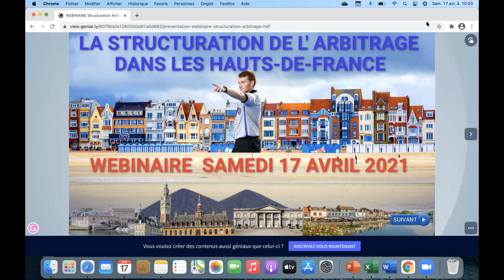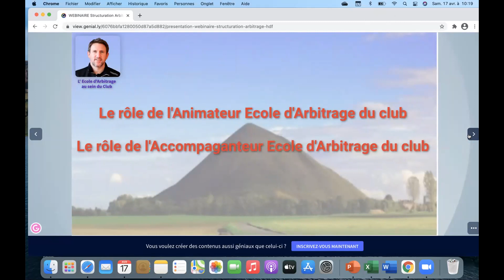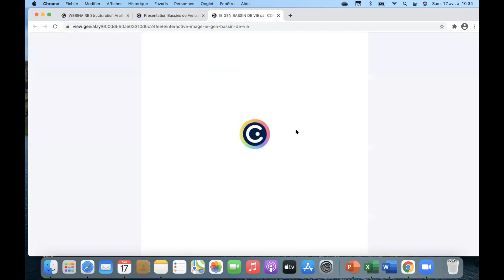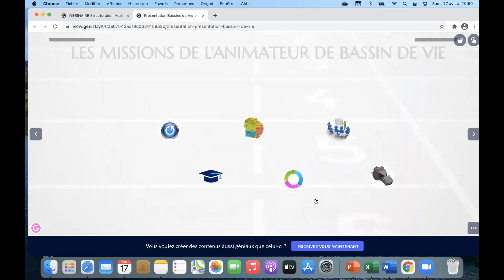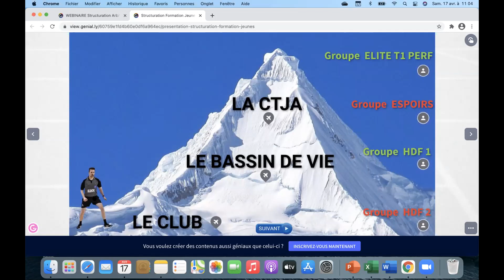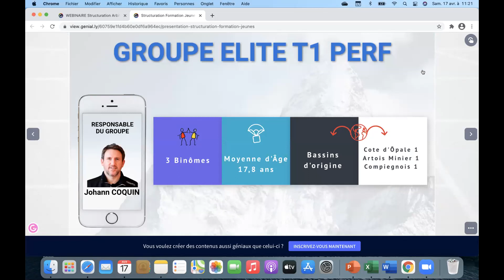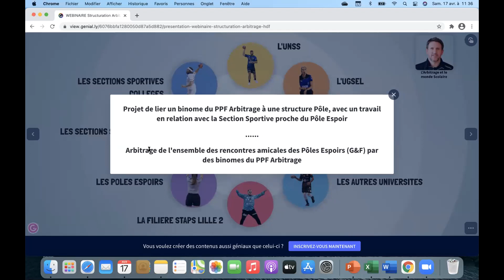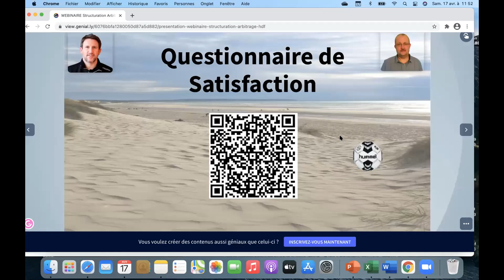Webinaire ITFE HDF - La structuration de l’Arbitrage dans les Hauts-de-France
Webinaire co-animé par Christophe Caron (Président de la CTA) et Johann Coquin (Chargé de Missions Arbitrage à la Ligue des Hauts-de-France).
Ces spécialistes de l’arbitrage ont présenté les différentes organisations qui composent l’arbitrage sur la région (CTA, Ecoles d’Arbitrage des clubs, Bassins de vie, etc…), mais également les possibilités de formation à destination des jeunes et des adultes.